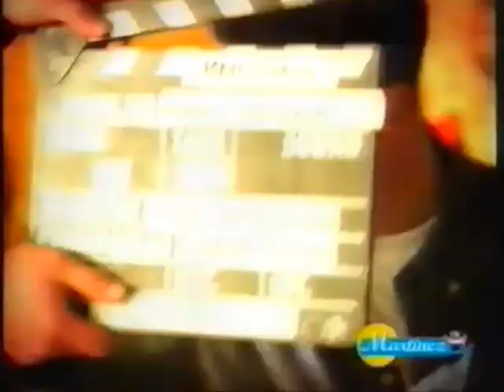Un Viaje País con Miguel Indurain (Anuncio de Martínez)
Un Anuncio de Los Dulces de Martínez con Miguel Indurain